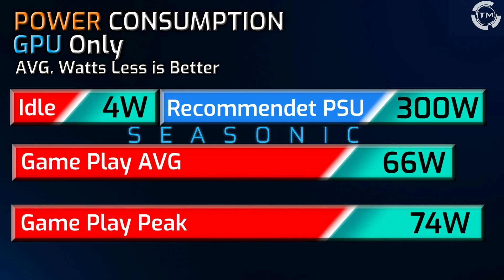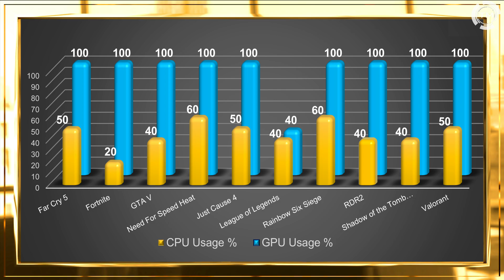GTX 1050 Ti + Intel i3 10100f test in 20 games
Testing MSI GTX 1050 Ti Gaming X + IntelCore i3 10100F on max settings in 20 games.
Timing:
1. GPU Specification - 0:00
2. GPU Performance - 0:10
3. CPU Specification - 0:20
4. GPU Consumption - 0:28
5. GPU Temperature - 0:36
6. GAMES FPS Test - 0:45
7. CPU and GPU usage - 4:05
8. Outro - 4:25

Build PC Specs
CPU - IntelCore i3 10100F
CPU Cooler - Cooler Master Hyper 212 EVO
Motherboard - ASUS Prime B560M-A
Memory - Crucial Ballistix 16 GB (2 x 8 GB)
Storage - SAMSUNG 970 EVO 500 GB NVMe PCIe M.2
Video Card - MSI GTX 1050 Ti Gaming X 4GB
Power Supply - Seasonic FOCUS SGX-500

Q&A
Q - What is Graphics MAX?
A - The maximum Graphics that is allowed in the Game Graphic Settings.

Q - What is API?
A - It`s an application program interface (API) for creating and managing graphic images and multimedia effects in applications such as games.
Most common are DirectX 11, DirectX 12 and Vulkan

Q - What is AVG FPS?
A - The average frames per second for 15 to 30 min of game play.(Depends of the game)

If you are reading this I must say BIG THANKS for going down away reading. Everything is made so it can save your time and if I helped somehow, by sharing something that interested you, then I have done my Job. Thank you very much and have a nice day.👍